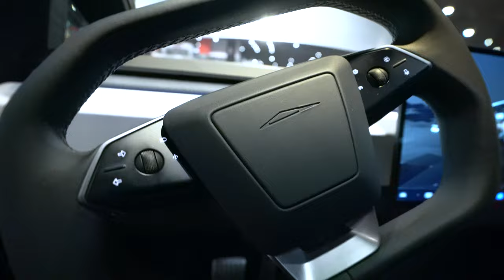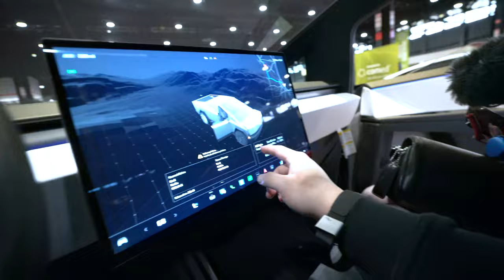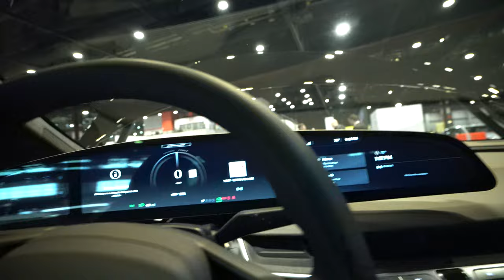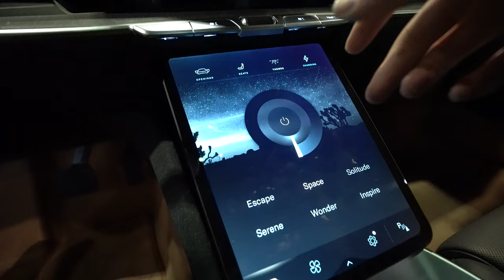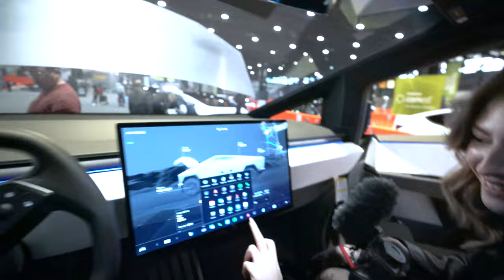UP CLOSE TOUR with Nakai's Personal Car: RWB Nohra | RWB Chicago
BEHIND THE LENS of RWB Nohra's special journey at the 2024 Chicago Auto Show!

I give my most detailed tour on RWB Nohra and show you some unique features that Nakai wanted for himself. We also go on a floor walk and see all sorts of cars on display at the show.

Don't miss out on our feature films and car culture experiences. See you on the other side!

Tiffany